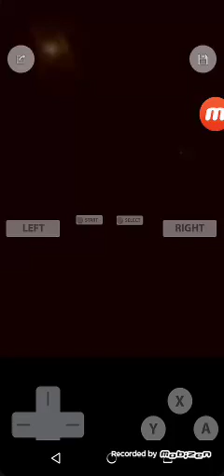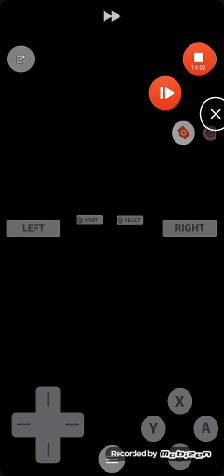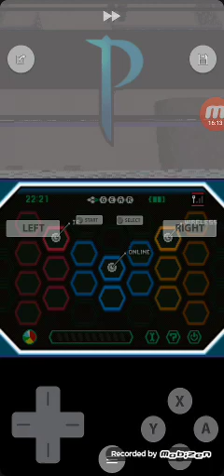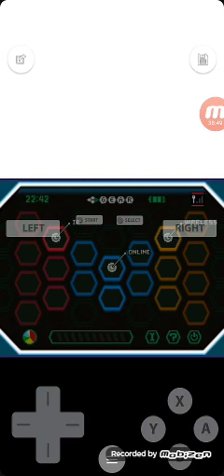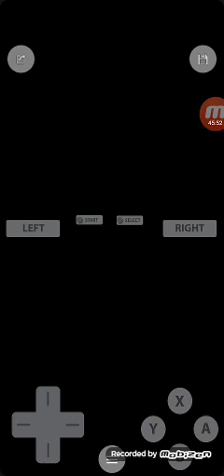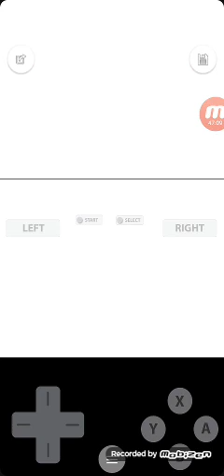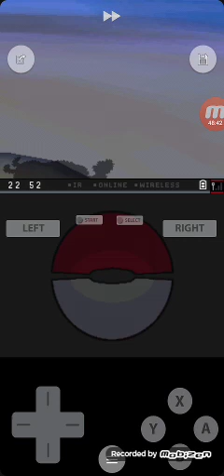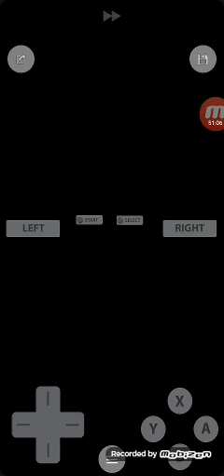July 28, 2020